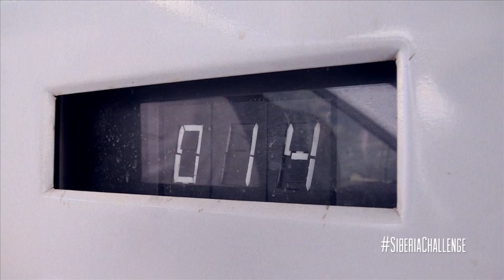Siberia Challenge - Episode 4 | Vauxhall Vivaro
In episode four the team  move from Russia into Mongolia, where they start to find the road obscured by rivers and other obstacles. Kez gets stuck, the team help the locals with their stranded car, and they stay in a yurt camp on their way to Ulanbataar.

Join in the conversation on Twitter with @vauxhall or SiberiaChallenge